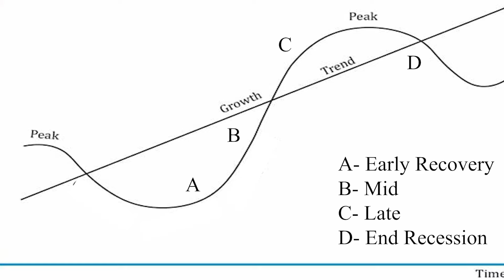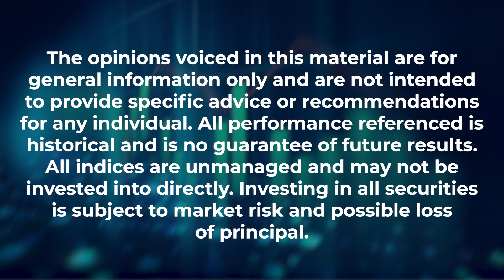Investment Planning 301- Part 3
Financial Planning World (FPW) is a healthy community of experienced, independent advisors pursuing excellence in financial planning, business management, and life.

FPW is designed for sharing best practices & learning from each other. There are a variety of supplemental resources: paraplanner support, coaching, centralized compliance, best practice sharing and access to succession planning.